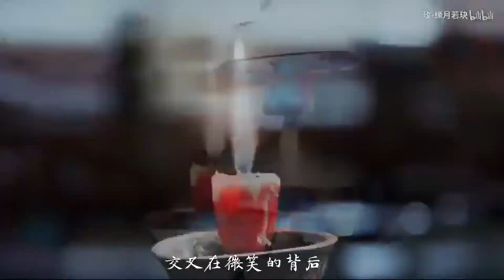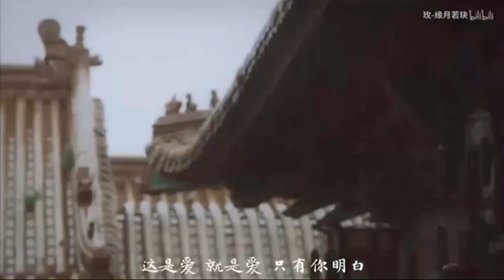STORY OF YANXI PALACE | THEME SONG | AAHON JMKO